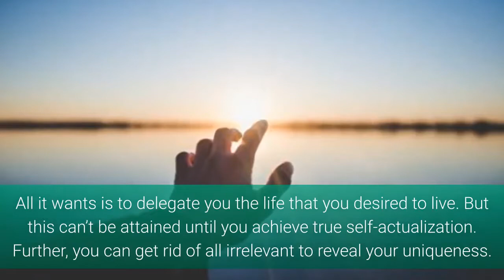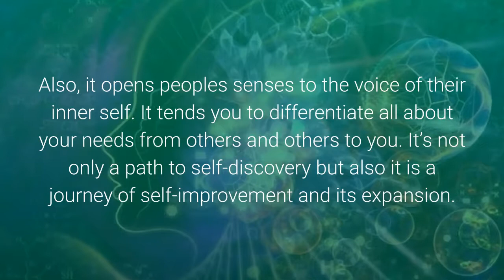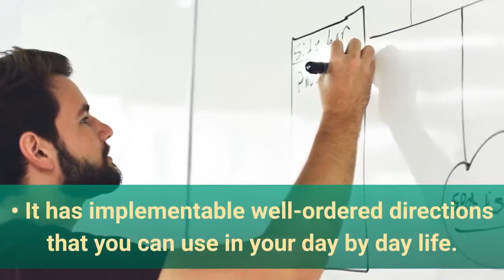Individualogist Review | Individualogist Reviews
Individualogist is a clean, powerful source for your unique model and revealing your personal call as a hero. As soon as you discover your true face and discover your unique, powerful personality, you can use this application to achieve all the good things you have. Personalization It shows how you can change your life and completely change your life, realize all the power that breaks your weaknesses to completely change your mind. Your ego and ego are the center of your controlled consciousness to find true joy forever. After completing this program, you get all the information you need for a perfect life and more. This guide helps any user discover hidden truths in their lives. And, identify personalities, relatives, family, close friends or others.

individualogist, individualogist review, individualogist coupon, individualogist facebook, individualogist quiz, individualogist horoscope, individualogist natal chart, individualogist team, individualogist guide